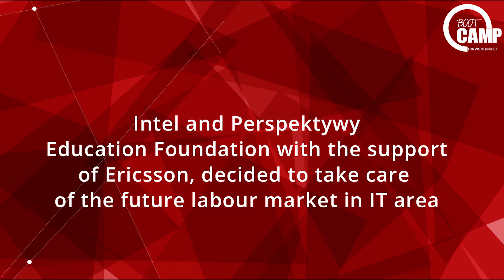Boot Camp for Women in IT / Wilkasy 2016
Nowa generacja dziewczyn w IT na największym obozie informatycznym w Europie.